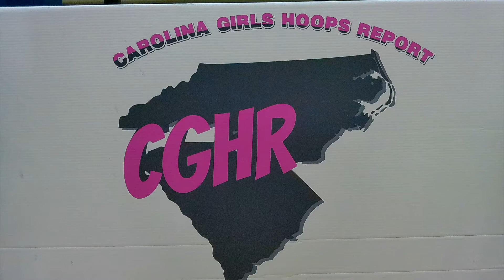SCBCA Media Day - 2022 - Guard - Anala Nelson - Lower Richland HS (SC) Interview